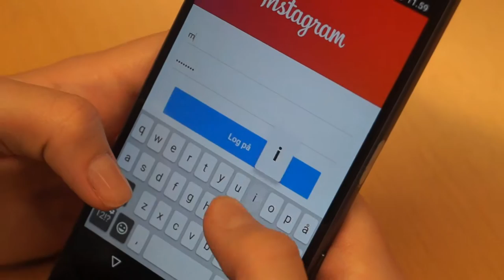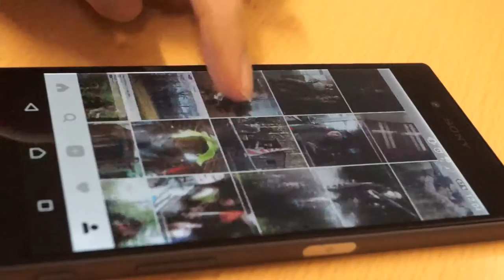Hardball dokumentar af Liv, Yasmin og Signe